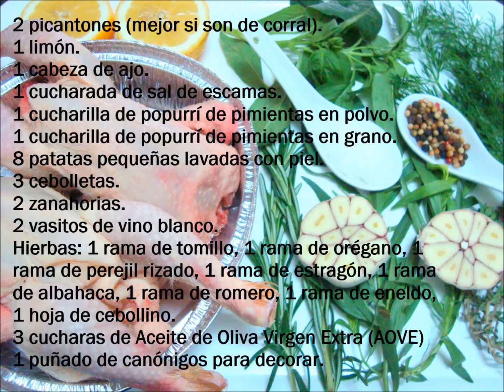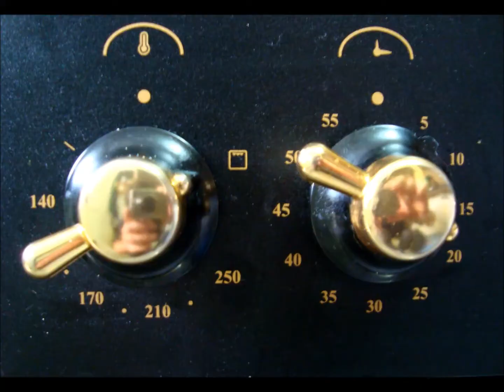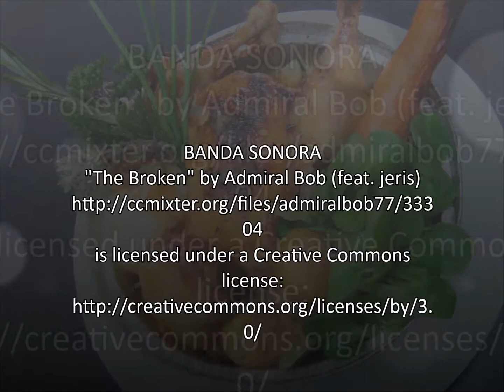Picantones al horno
El picantón es el ave de corral más versátil que existe en el mercado y con ella conseguiremos un asado tradicional rapidísimo y muy jugoso. ¿Se animan a cocinar esta receta? La carne de picantón es muy fácil de digerir, más incluso que la de pavo, y es un alimento muy adecuado en dietas de control de peso, siempre y cuando se elijan las piezas del animal más magras, como la pechuga, se elimine la piel y se prepare a la plancha o al horno.